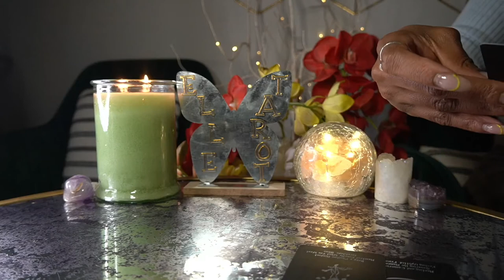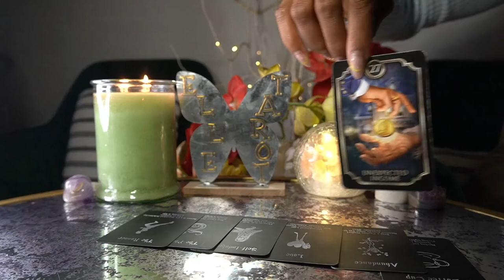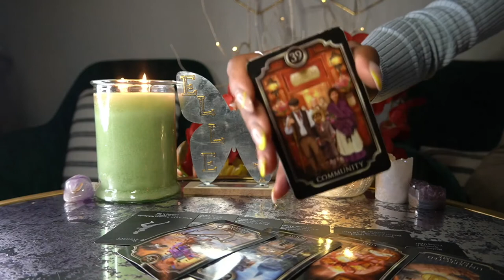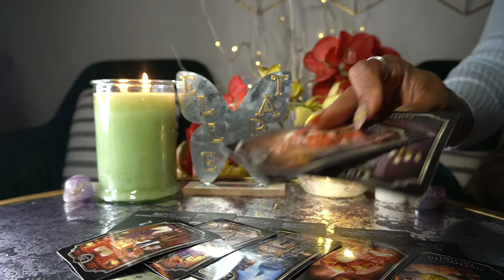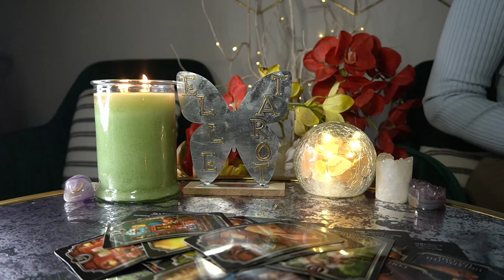VIRGO MAY '22 OMG! YOUR LIFE LOOKS AMAZING AFTER THIS